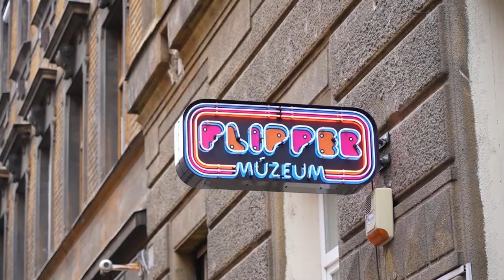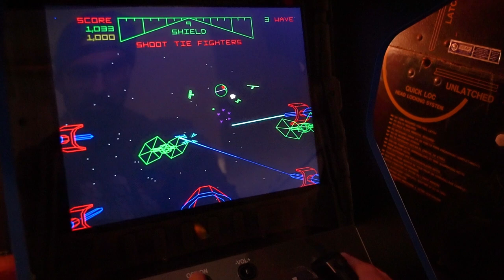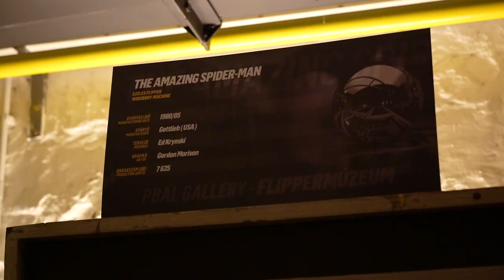The Unique PINBALL MUSEUM of Budapest | Flipper Múzeum | Hungary Travels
The Pinball Museum is a hidden gem of Budapest. A place close to the city center hosting more than 100 different Pinball and Arcade cabinets from several decades of the past. In this video we'll show you why its such a great destination if you look for some off the beaten path experiences in Hungary.

Balázs Pálfi fell in love with the pinball machines in the 70s and wanted to establish a place where these cabinets can keep on entertaining people even if the Arcades became less relevant over time.
Thanks to him and the staff, many unique machines are now safely displayed here, and the best part is that you can play with almost all of them!

If you purchase a ticket, you'll have access to the Pinball Museum for the entire day, and there is no need for coins to use the devices. You just walk up to one and start playing, having fun as the steel balls race across the table! You get a wristband at the entrance and can leave in case you wish to check out other things in the area. Like the Pozsonyi út which is filled with some eateries. Then come back and have some more fun!

Fans of Star Wars and other movie franchises will certainly enjoy the place. For me seeing many different Super Mario cabinets definately brightened my day, but fighting in Mortal Kombat also brought back memories, and having a jam with Guitar Hero was just a blast! The Pinball Museum also organises tourmanents and differenc arcade championships too!

The place is full of adults and children alike. A true testament that these games can bring us all together through the power of games and having fun!

The place is displayed as Flipper Múzeum, since flipper is the term we use in Hungary for Pinball machines.

I'm a local youtuber born and raised in Hungary, Budapest.
I love my country and I would like to share my experience and knowledge about Hungary and Budapest as a local for those who want to spend their time here, either as a tourist or as an expat.

TIMESTAMPS:
00:00 Intro
00:24 Location and Summary
01:17 Pinball Museum Nostalgia
02:32 Kids and Adulst can enjoy this place?
03:03 Closing